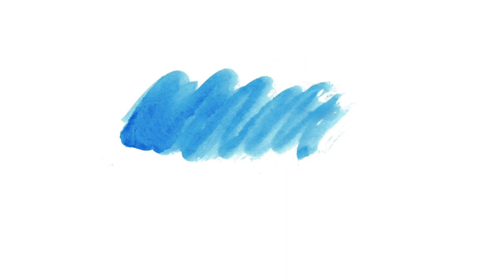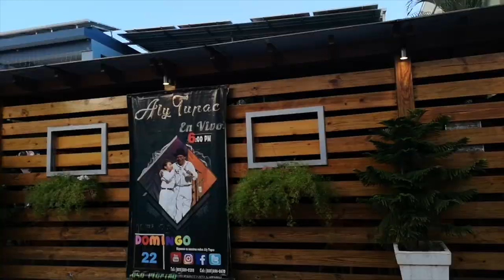LOOKBOOK IN DOMINICAN REPUBLIC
Heyy!!
Last week, I was on the beautiful island of the Dominican Republic, for the second time!
I recorded a lot during this trip, but this video will capture the outfits my sister and I wore.